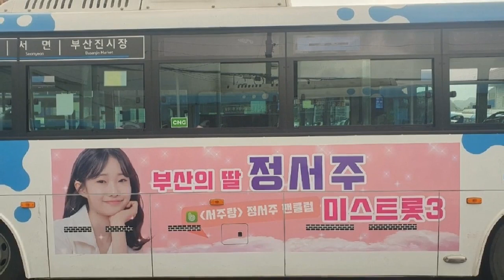유자따는남해처녀 정서주 미스트롯3출전